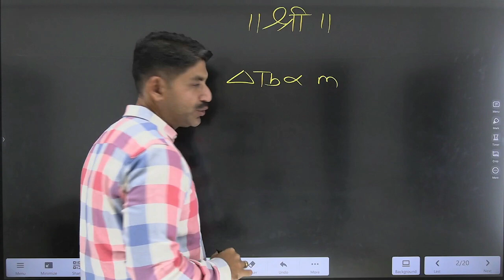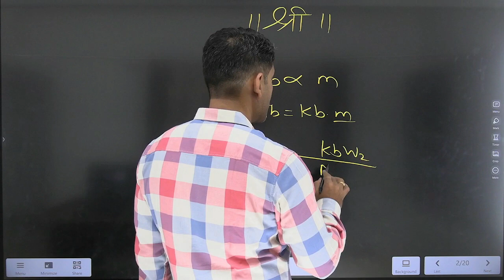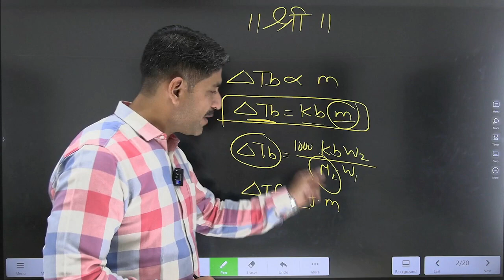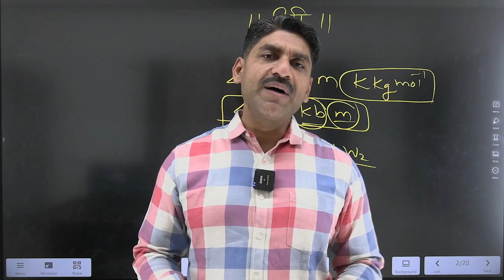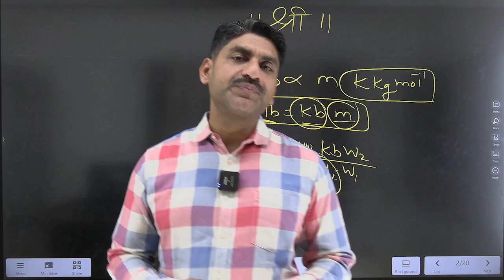Chemistry All Definitions In One Video | HSC Board Exam 2023 | Sahyadri Tutorials